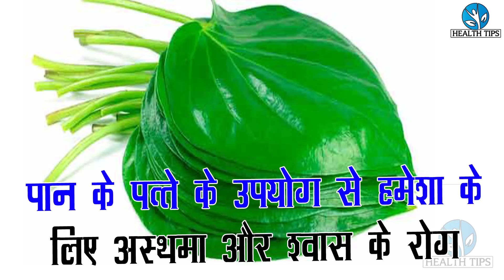1 रूपये कीमत का यह पत्ता शुगर, पथरी ,घुटनों और जोड़ो के दर्द ,को हमेशा के लिए मिटा देगा..!!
1 रूपये कीमत का यह पत्ता शुगर, पथरी ,घुटनों और जोड़ो के दर्द ,को हमेशा के लिए मिटा देगा..!!